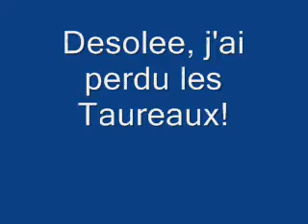Vauvert, France (2)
Returning from the pre (festive breakfast in the tradition of the area)after "branding of bulls"-back to the Village